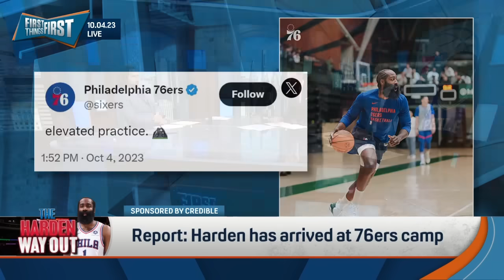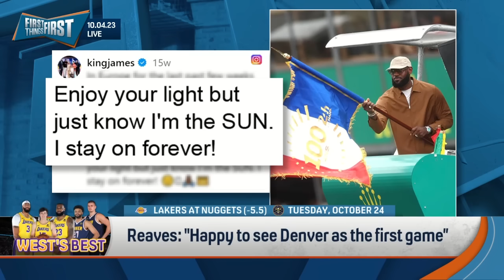James Harden wants to make 76ers uncomfortable, Austin Reaves on Denver | NBA | FIRST THINGS FIRST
Nick Wright, Chris Broussard and Kevin Wildes discuss reports that James Harden has arrived at Philadelphia 76ers camp. Plus, hear what they have to say about Los Angeles Lakers Austin Reaves' comments on their rematch with Denver.

James Harden has reportedly arrived at camp, Austin Reaves on Denver | NBA | FIRST THINGS FIRST